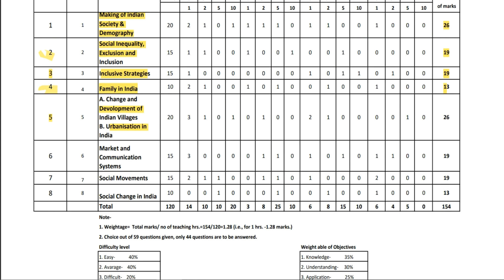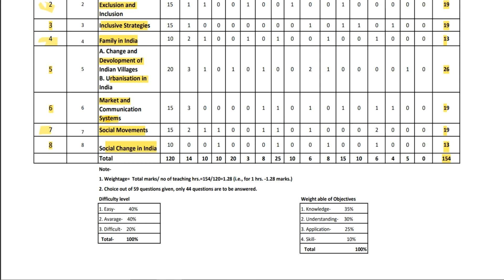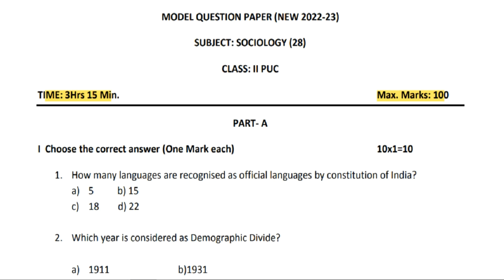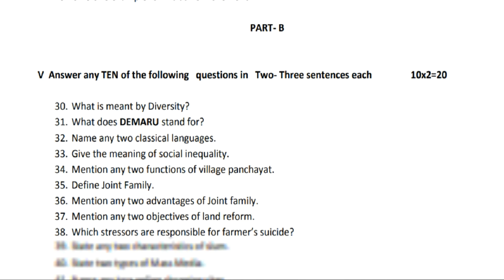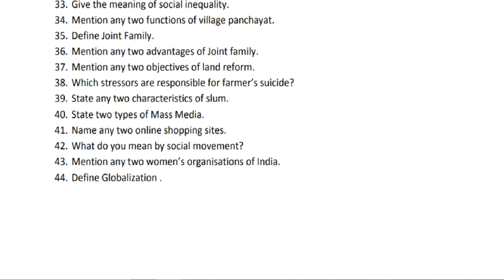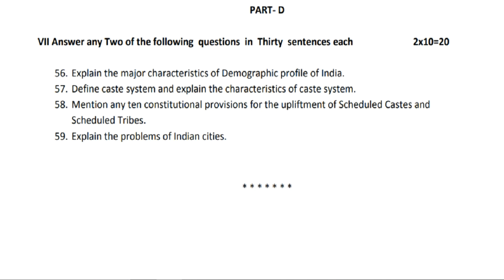PUC 2 New model question paper